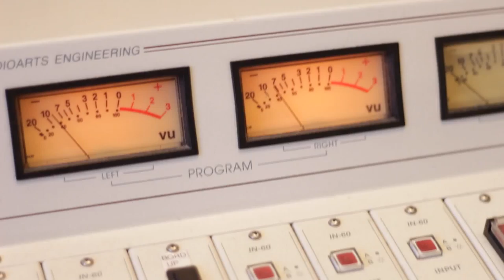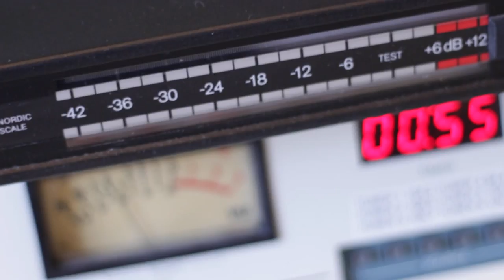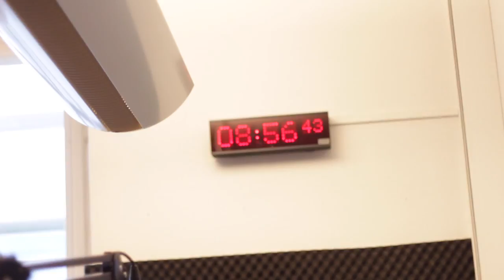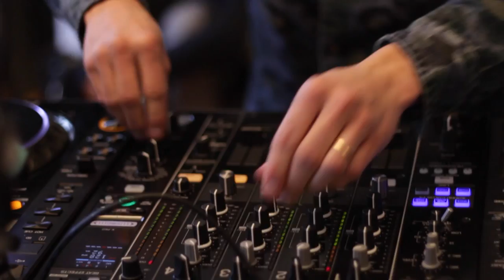STYLE OF EYE at East FM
Style of Eye - interview and live DJ set at swedish radio station East FM.